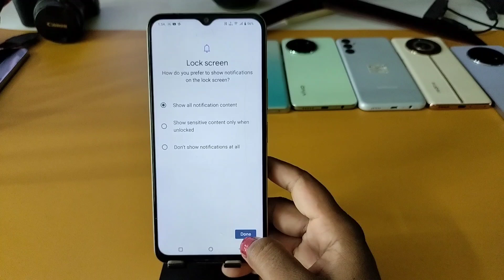Vivo y28s me screen lock kaise lagaye / Vivo y28s 5g screen lock setting/Vivo y28s 5g password setti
Topic

how to set pin lock in Vivo y28s 5g
how to set pattern lock in Vivo y28s
Vivo y28s me screen lock Kaise lagaya jata hai
Vivo y28s 5g screen lock